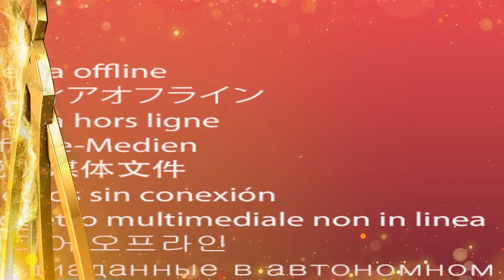Matthew Beaubrun Lifetime Achievement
The 2023 GIMIES Special Award recipient, Matthew Beaubrun for his vision and long-standing contribution in the development of the cruise industry in Saint Lucia.(Lifetime Achievement)